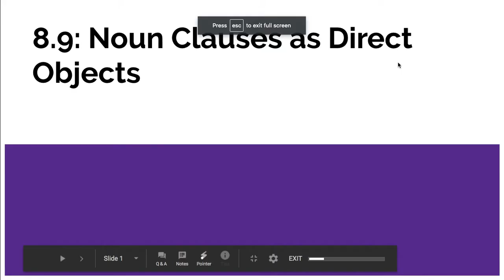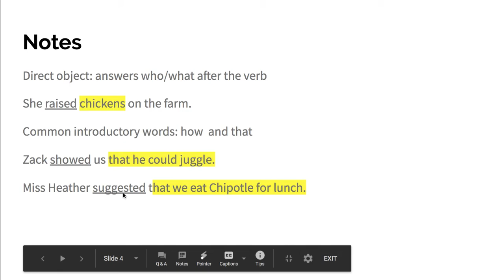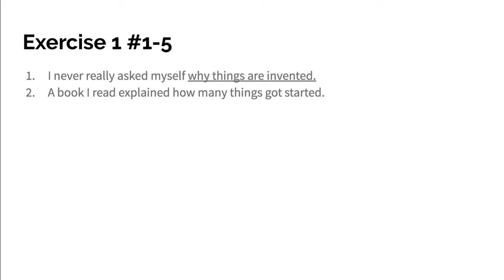Grade 7 Lesson 8.9